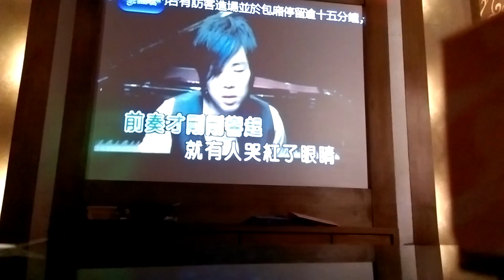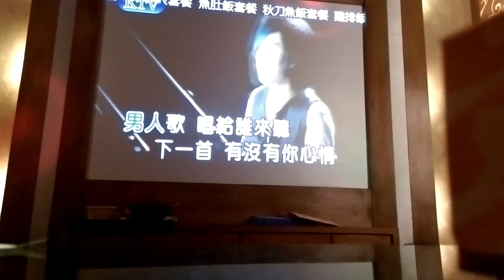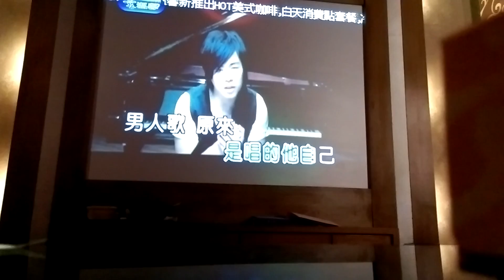男人KTV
合唱